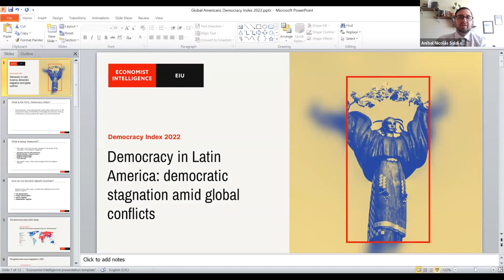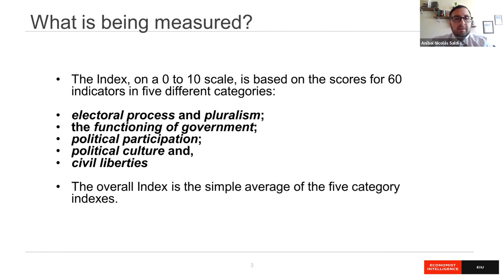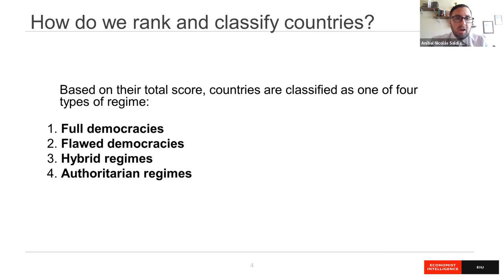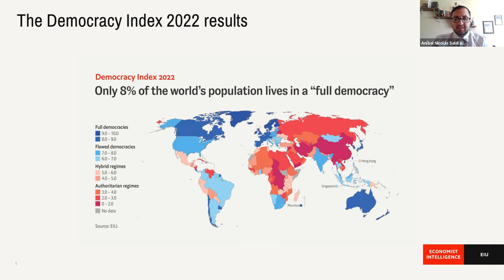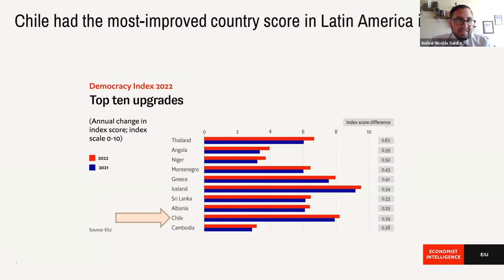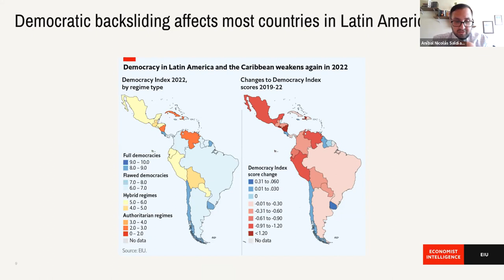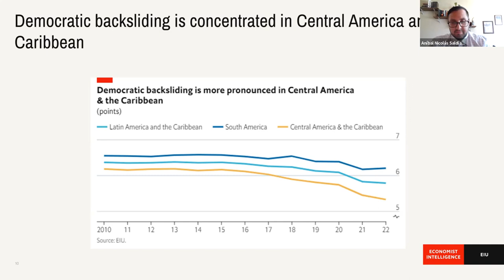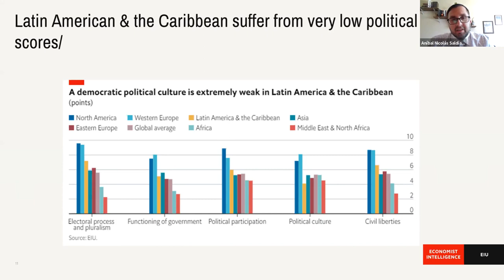Democracy in Latin America and the Caribbean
On Wednesday, March 8, Global Americans hosted "Democracy in Latin America and the Caribbean - Unpacking Emerging Trends and the 2022 Economist Intelligence Unit Democracy Index."

The webinar was moderated by Global Americans President Guy Mentel and included the following panelists: Ambassador (Ret.) John Feeley, former U.S. Ambassador to Panama; Nicolás Saldías, Analyst at the Economist Intelligence Unit; Sarah Kinosian, Reuters Journalist covering Mexico, Central America, and Venezuela; and Arturo C. Porzecanski, Wilson Center Global Fellow and Research Fellow with American University's Center for Latin American & Latino Studies. The panelists shared insights from their work and synthesized what their findings mean for the region.